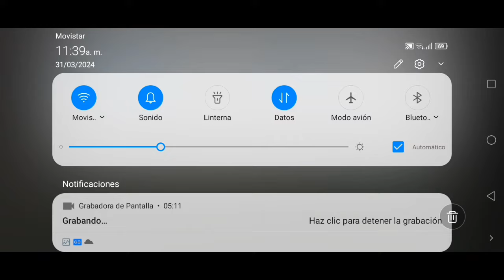Tarbosaurus el rey asiático Jurassic imperio capitulo 5